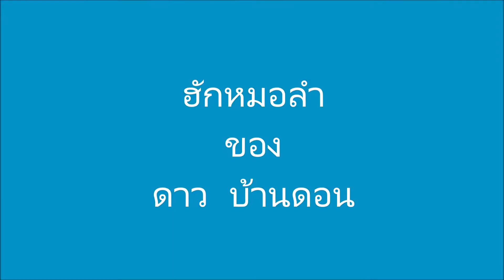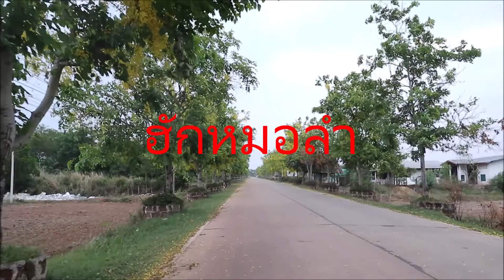บทเพลงฮักหมอลำ ของศิลปินดาว บ้านดอน 2563